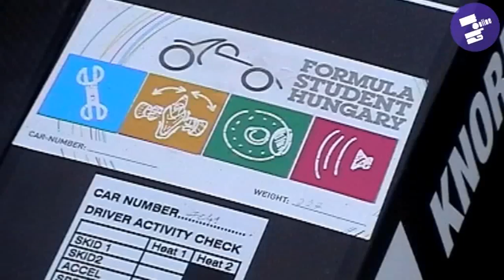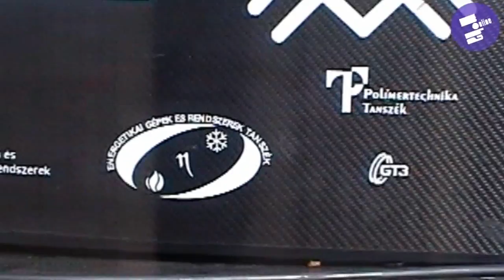Nemzetközi mezőnyben hasít a BME-s versenyautó